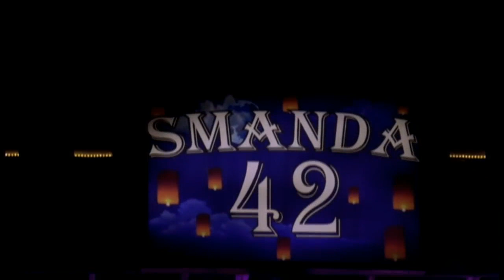KplSlm (Country Road-Cinta Gila) ANNIVERSARY SMAN 2 MEJAYAN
ANNIVERSARY SMAN 2 MEJAYAN Ke-42